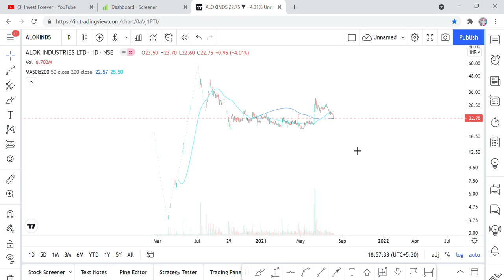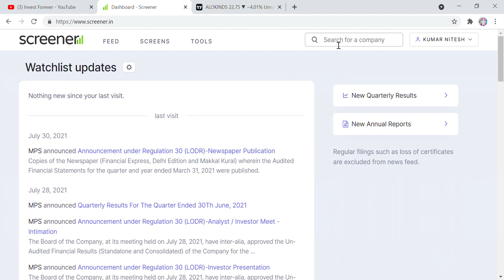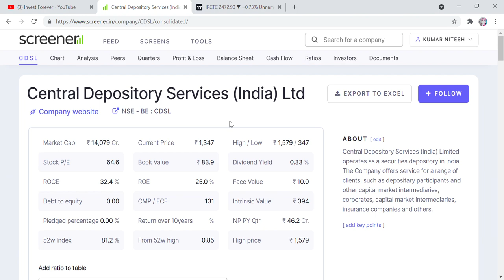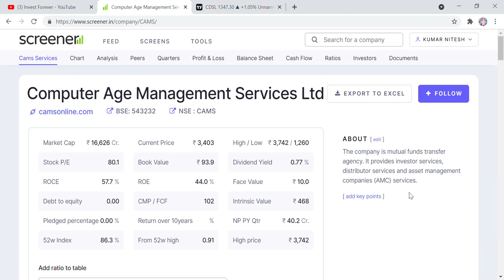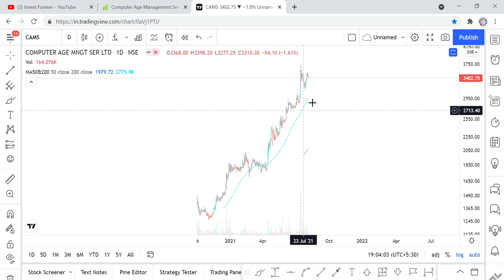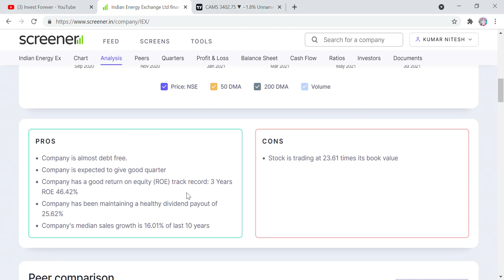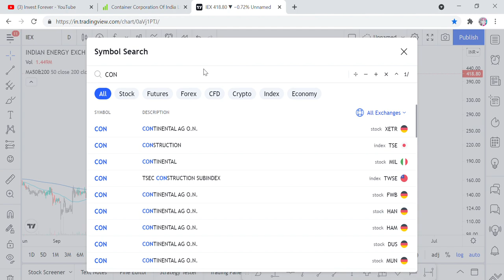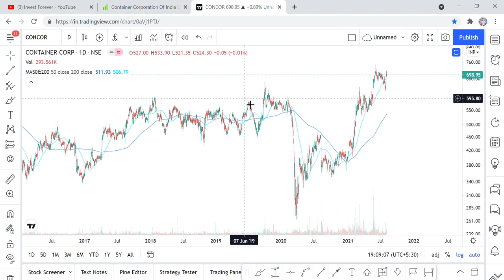5 monopoly stocks list which will make you rich, invest in monopoly stocks in india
Hi Friends,